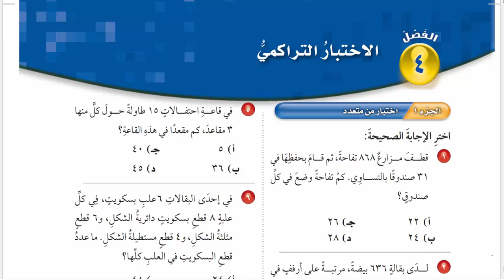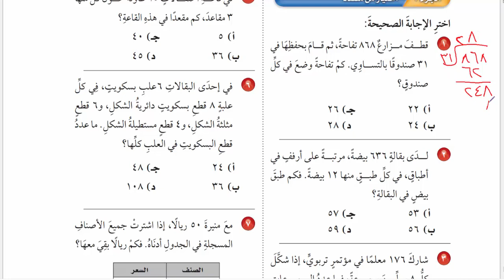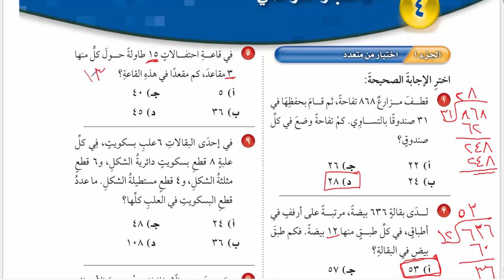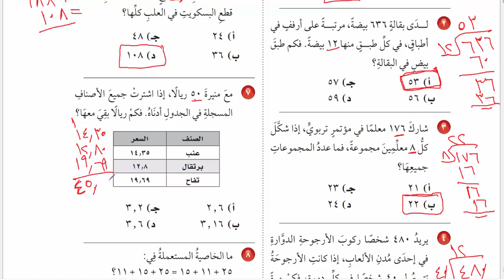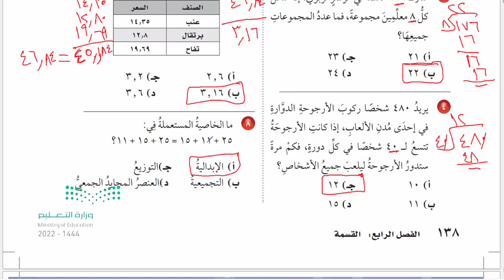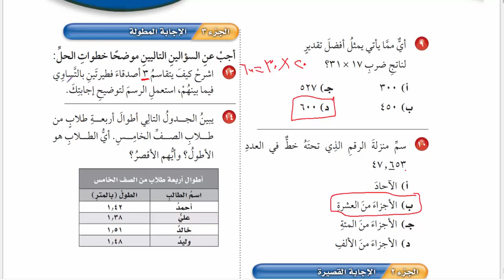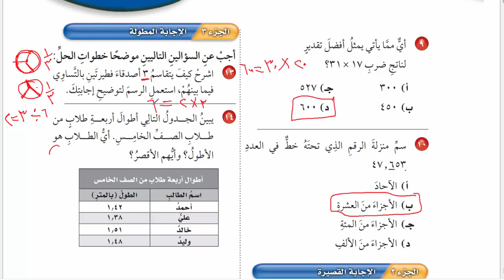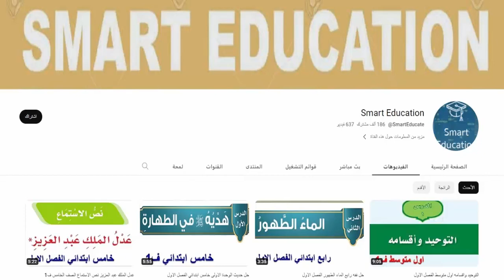حل الاختبار التراكمي الفصل الرابع رياضيات خامس الفصل الاول